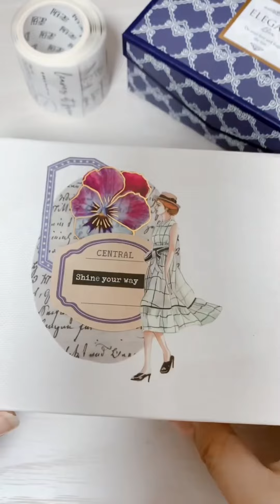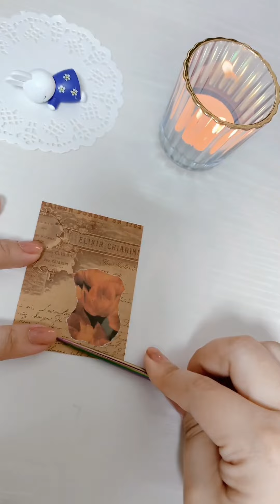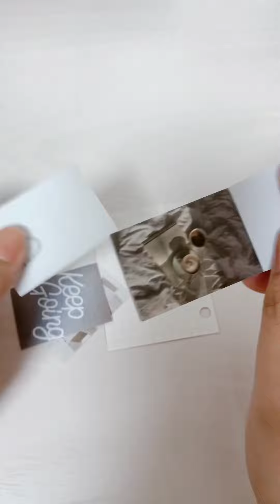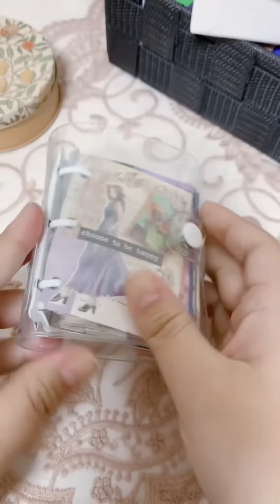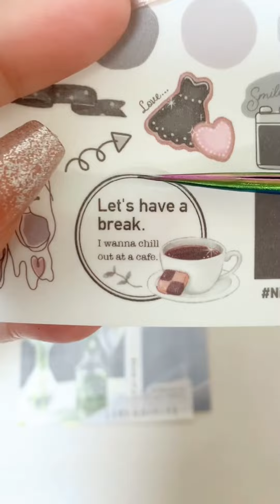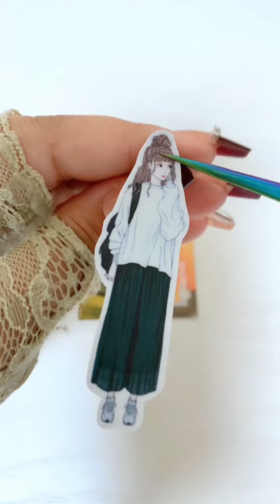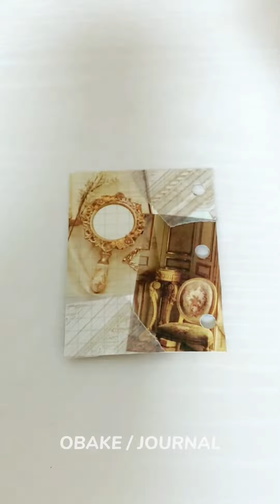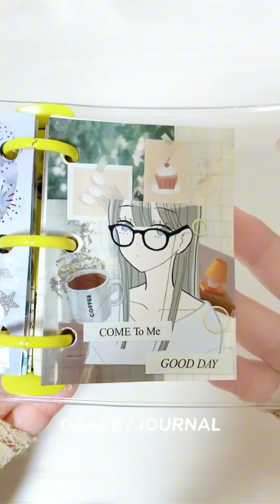ASMR⌇今までのミニコラージュ総まとめ🌷.*┊︎journaling┊︎scrapbooking┊︎for sleep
こんにちは、OBAKEです(ᜊ ･･ )ᜊ
Hello, I’m OBAKE (ᜊ ･･ )ᜊ

わたしのチャンネルと出会ってくれてありがとう🫶🏻
Thank you for meeting my channel🫶🏻

音を楽しんでいってください♡
Please enjoy the sound♡

現在公開している全てのミニコラージュを
まとめてみました‪ꔛ‬♡‪
作業や勉強、睡眠のBGMの

I summarized all the mini collages that are currently open to the public ꔛ♡
I would be happy if I could help you with the BGM of work, study, and sleep.\( ˶˙˙˶)/♡

🤍 購入品 / haul

〖 𝙛𝙤𝙡𝙡𝙤𝙬 𝙢𝙚 〗

🤍 全てのSNS ／ SNS of all

プレゼント先 , お仕事依頼用メールアドレスが
入っています🍀*゜

Instagram , TikTok , Twitter , official LINE